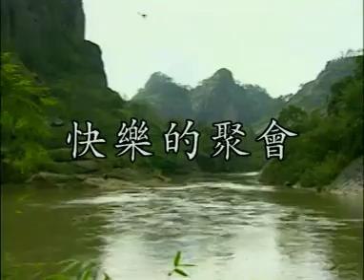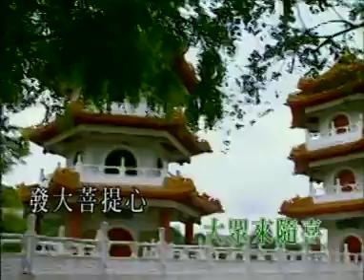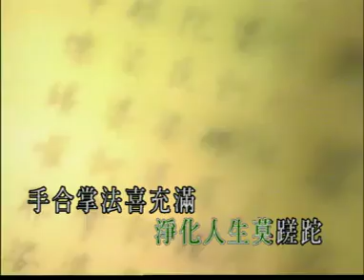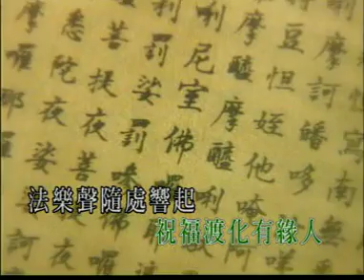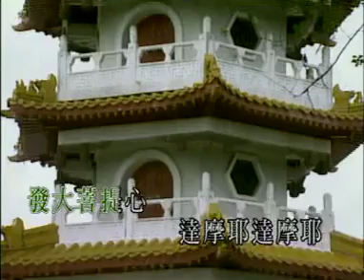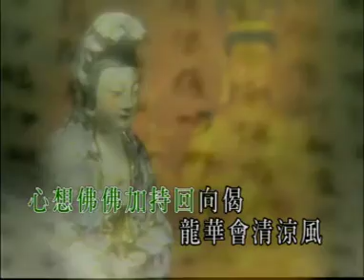覺慧法音合唱團 - 快樂的聚會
快樂的聚會
 詞：佛教聖歌

今日是快樂的聚會期
無限的歡欣啊
龍華聚會的日子清脆的梵樂聲
微妙的舞姿
佛陀耶佛陀耶佛陀耶來加持
祝福渡化有緣人
梵樂聲隨處響起快樂的聚會啦

報四重深恩呀恩難忘
佛陀啦菩薩啦
我會精進報答你大眾來隨喜
發大菩提心
達摩耶達摩耶達摩耶來灌頂
祝福渡化有緣人
滿腹的法喜心情快樂的聚會啦

心想佛佛加持迴向偈
龍華會清涼風
歡欣聚會的日子
共入毘盧性海戒定真香味
僧迦耶僧迦耶僧迦耶來精進
淨化人生莫蹉跎
手合掌法喜充滿快樂的聚會啦

無限的歡欣啦龍華聚會的日子
清脆的梵樂聲微妙的舞姿

佛 啦菩薩啦我會精進報答你
大眾來隨喜發大菩提心

龍華會清涼風歡欣聚會的日子